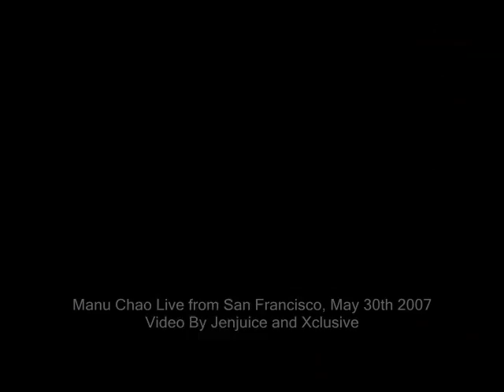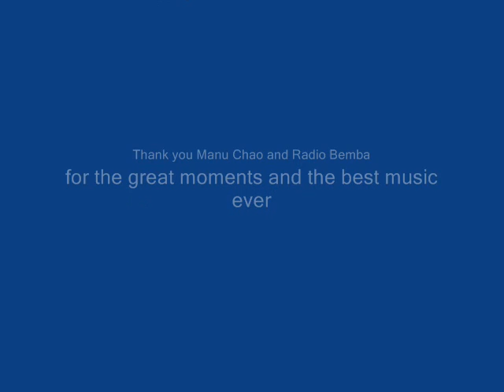Manu Chao Live from San Francisco Rumba d Barcelona 05.30.07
Manu Chao Concert in San Francisco 05-30-07. The song recorded is Rumba de Barcelona. I Hope that you like it. Please leave your commets.